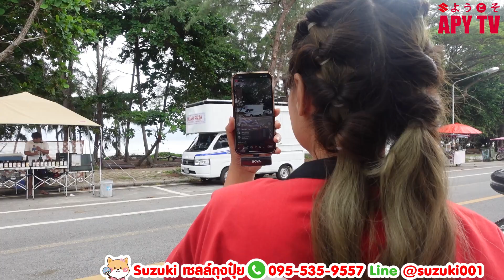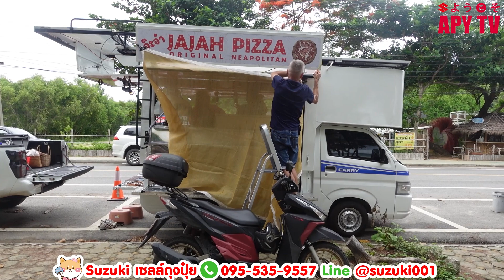ธุรกิจ Food Truck ทำเลริมชายหาด จ๊ะจ๋า Pizza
Suzuki Carry
รถเปล่า 395,000-
- ตู้ฟู้ดทรัค
- Solar Cell
ร้านจ๊ะจ๋า Pizza หาดแม่รำพึง ระยอง เปิด เสาร์-อาทิตย์